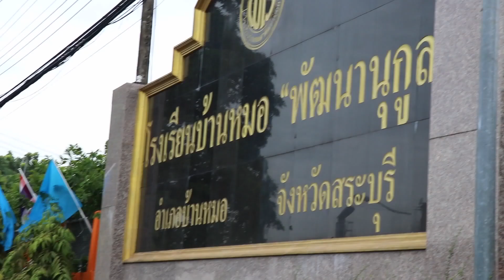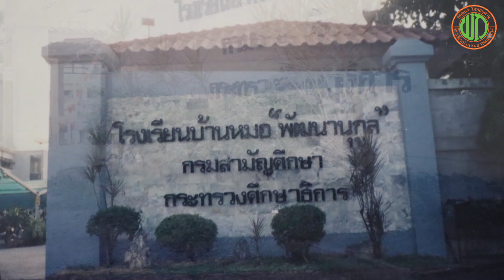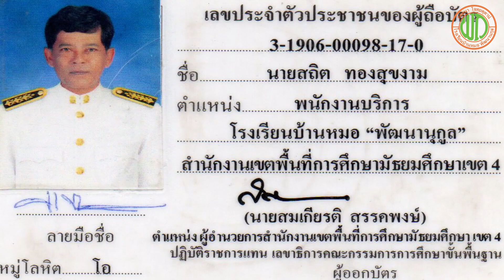คุณลุงสถิต ทองสุขงาม ตำแหน่งนักการภารโรง ผู้เกษียณอายุราชการ ประจำปี 2561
โรงเรียนบ้านหมอ "พัฒนานุกูล"